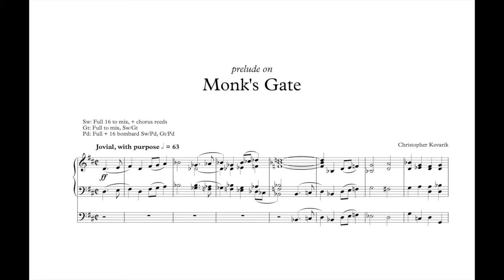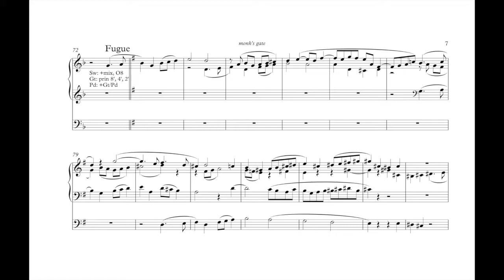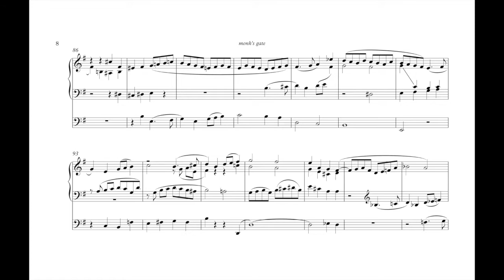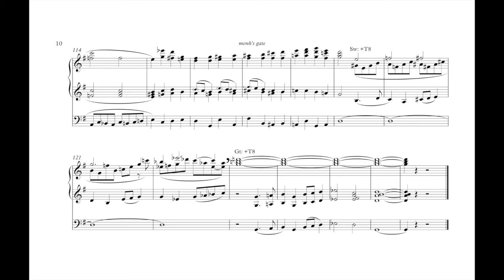Prelude on Monk's Gate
An exuberant, joyous chorale prelude. The text ("He who would valiant be") speaks of strength and fortitude, qualities reflected in the music.